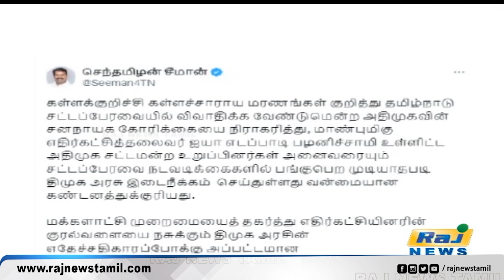முதலமைச்சர் ஸ்டாலின் மீது எடப்பாடி பழனிசாமி குற்றச்சாட்டு! | CM Stalin | EPS | Raj News Plus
முதலமைச்சர் ஸ்டாலின் மீது எடப்பாடி பழனிசாமி குற்றச்சாட்டு!